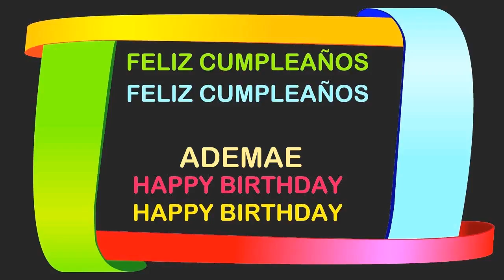Ademae Birthday Postcards & Postales